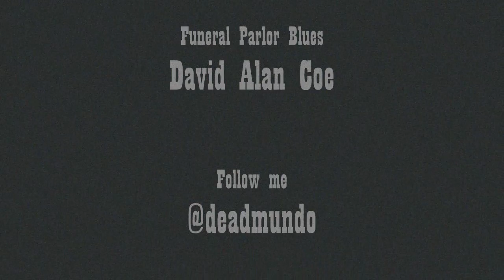Deadmundo - Making of my stencil sign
I'm in the middle of making my own custom display sign for upcoming shows, and In this video you go through the first step, which is the cutting the stencil of the letters that will be on the final sign.